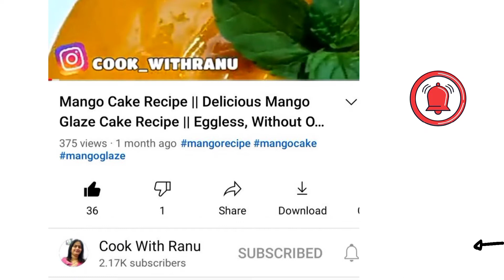पंजाबी छोले बनाने कि विधि || Chole Masala Recipe || Punjabi Chole Masala || Kabuli Chana Masala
Welcome to @Cook With Ranu  Channel. I make and present all Indian dishes in my videos in my style and in a very simple way by all those ingredients which are easily available in everyone's house. I try to make my videos as simple as that because whoever sees my videos should understand all the process easily.

Today I have made Kabuli Chana Masala Recipe for you all with very easy and unique process so please watch the video till end and see the full process to make it.

For more yummy recipes visit to our channel